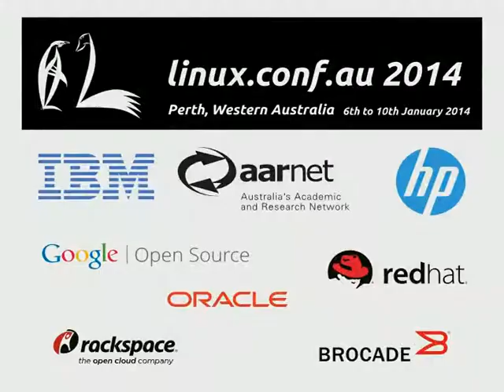LCA TV: Paul Wise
Paul Wise (Debian) joins Michael Davies (LCA 2004) and James Bromberger (LCA2003) on the LCA TV 2014 Stream